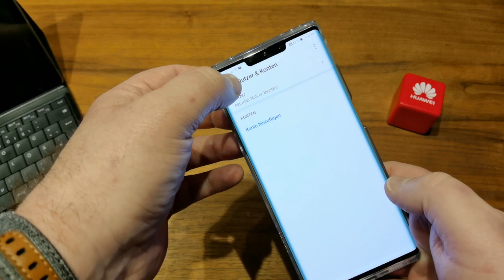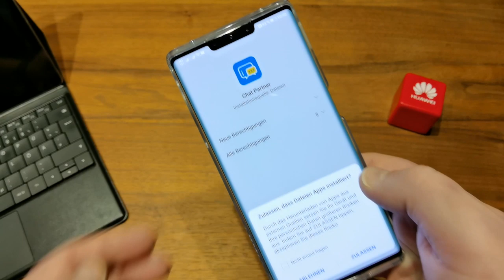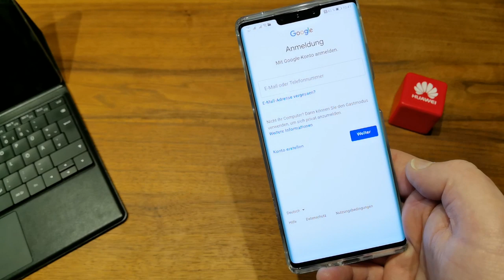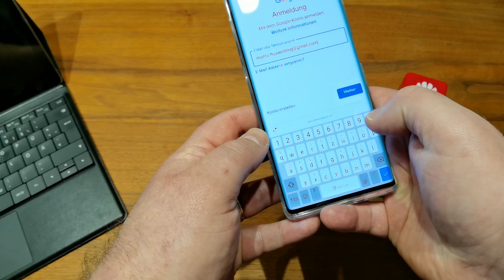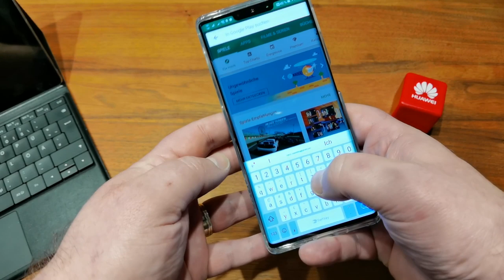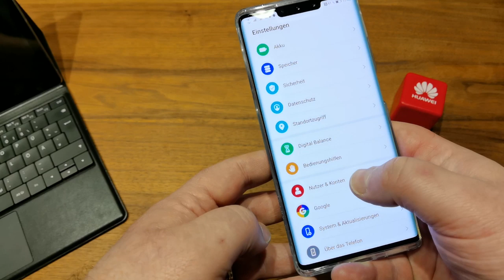Huawei - Google Mobile Services One Click Installation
ACHTUNG
Leider funktioniert diese Methode nicht länger.

Ihr findet hier eine neue Möglichkeit die GMS auf eurem Gerät nachträglich zu installieren:

BITTE DIE HINWEISE BEACHTEN!

Neue HUAWEI Smartphones - wie das Mate 30 Pro oder die P40 Serie - kommen ohne vorinstallierte Google Mobile Services (GMS).

Mit dieser neuen 1-Klick-Lösung könnt ihr die Google Mobildienste so einfach nachinstallieren, wie nie zuvor!

HINWEIS:
Trotz unserer ausführlichen Tests, Begutachtung der App und der Beobachtung von möglichen unrechtmäßigen Kontoaktivitäten in den Tagen nach der Installation, erreichte uns ein berechtigter Sicherheitshinweis:
Der Login über Webview (1. Login mit Google Konto in der App) kann potentiell unsicher sein.
Es scheint auch möglich zu sein, diesen Schritt zu überspringen und direkt das Gerät neuzustarten, um anschließend über den Play Store oder die Systemeinstellungen (sicher) ein Google Konto anzulegen.
Ob dies in der anschließenden Nutzung zu Einschränkungen führt - wovon wir allerdings nicht ausgehen - konnte allerdings bislang von uns nicht getestet werden.